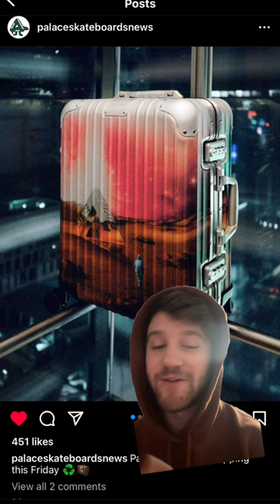Palace RIMOWA Dropping This Friday